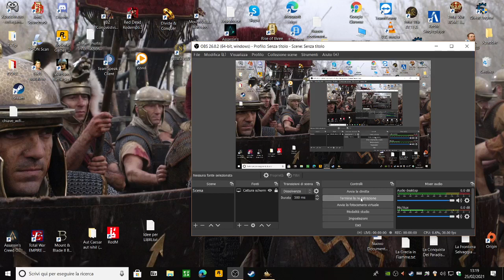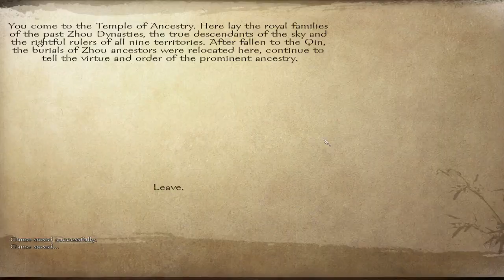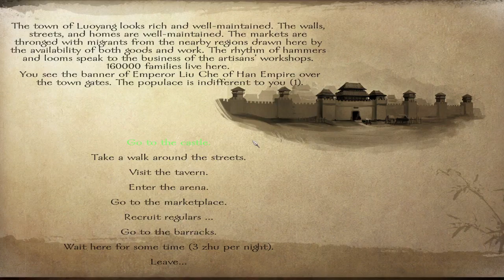Gloria Sinica Han Xiongnu Wars - A Warband Based STANDALONE GAME?Campaign - Part #1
This is a chinese standalone videogame which i just bought and played for the first time. It seems very promising and I bought it for a good price 5 euros. Thanks